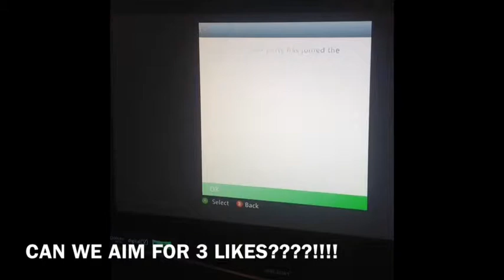Minecraft - Minedon Minigames Episode 2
CAN WE AIM FOR 3 LIKES?! And I hope you guys enjoy:)